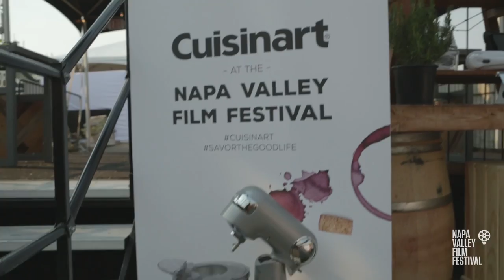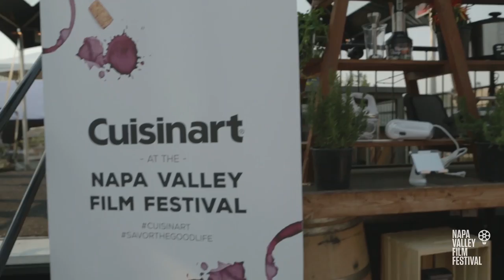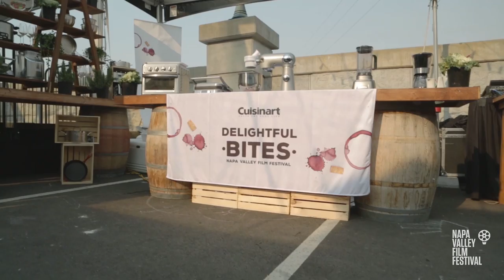Perfect Note, Perfect Taste: A Flawless Soufflé | NVFF18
The film "Perfect Note" follows the inner workings of San Francisco’s Café Jacqueline, where 82-year-old Jacqueline Margulis still prepares each soufflé that leaves her kitchen. Making a soufflé for the audience is Chef Daniel Capra from the prestigious Paula LeDuc Fine Catering + Events.